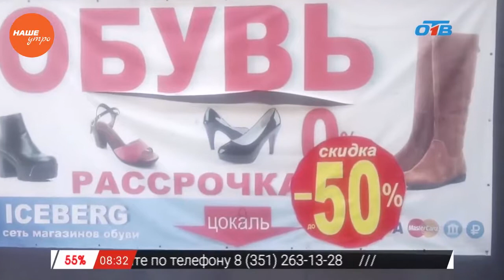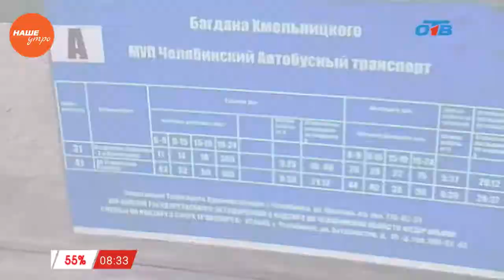Наше УТРО на ОТВ – включение Неправильная реклама